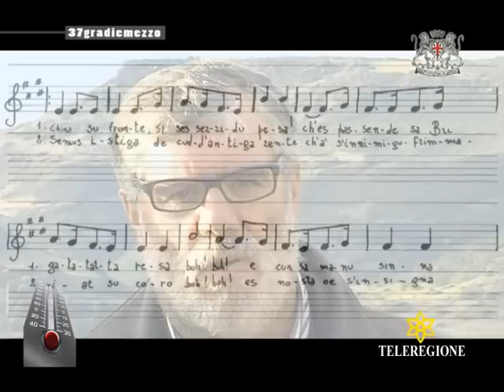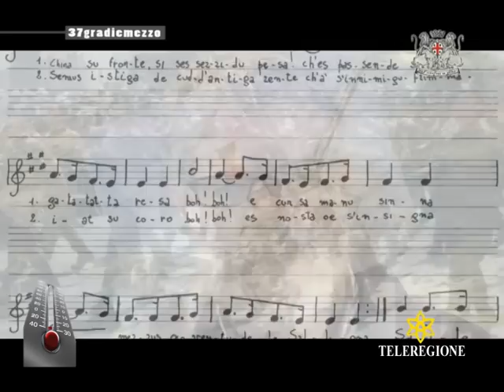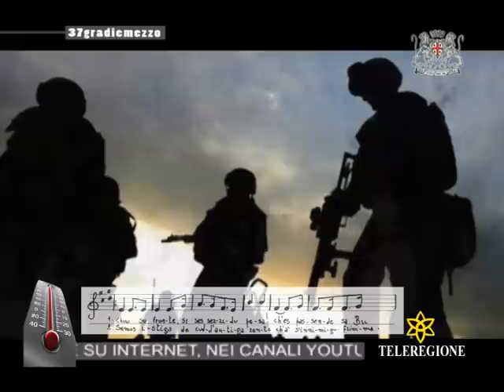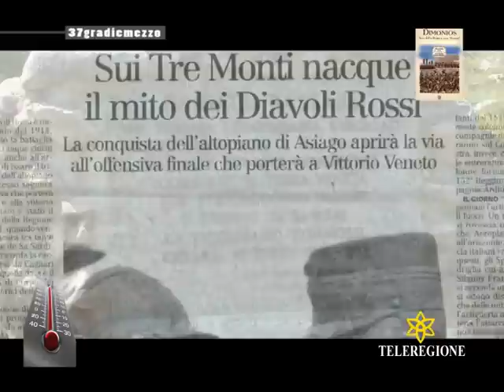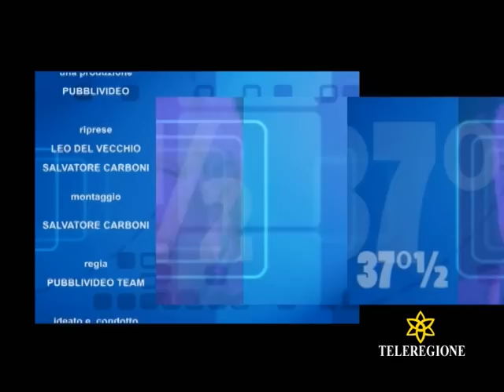LUCIANO SECHI DIMONIOS - INNO SASSARINI - BRIGATA SASSARI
LUCIANO SECHI DIMONIOS - INNO SASSARINI - BRIGATA SASSARI - colonello LUciano sechi autore dell'inno della brigata sassari dimonios patrimonio sardegna